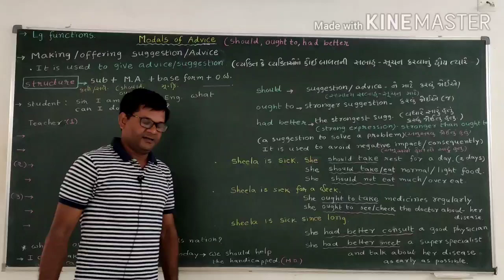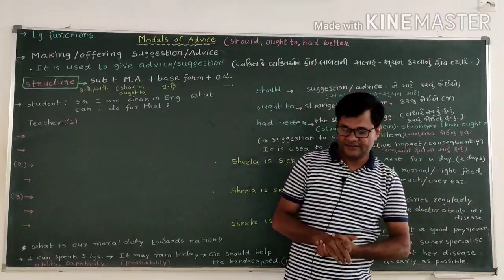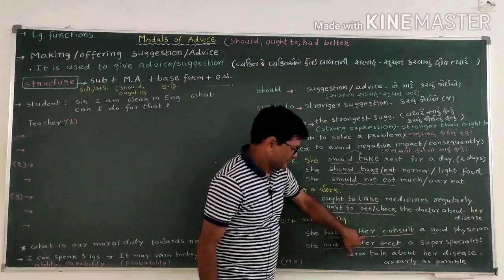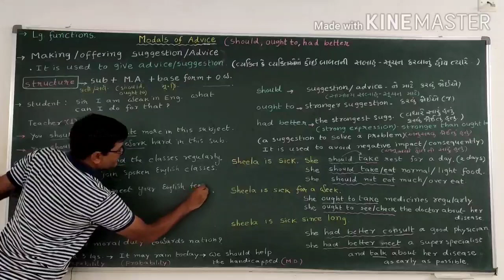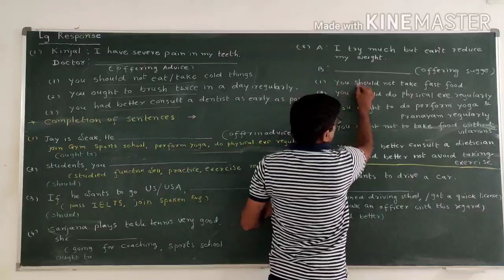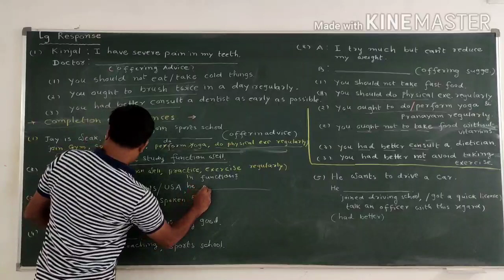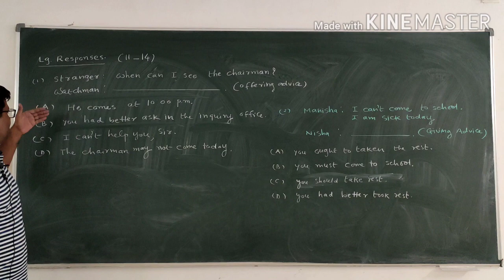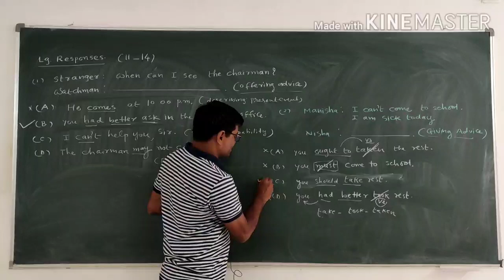Std.11&12(Eng.) Sci./Com..Fun.words making advice/suggestion.By Bharat Solanki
By Bharat Solanki#